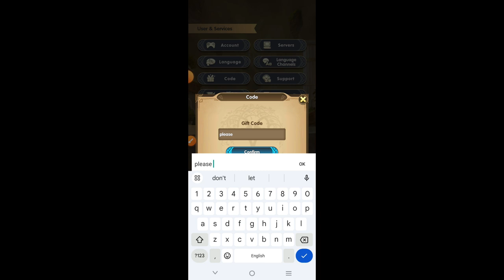LATEST🎁PROMO😍OCTOBER 2024☑️MYTHIC HEROES CODES 2024 -MYTHIC HEROES CODES -MYTHIC HEROES PROMO CODES